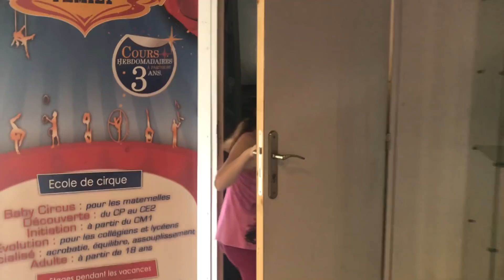La demi final de foot au cirque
Les aventures d'Evan nous amène dans ce nouvel épisode à partager ensemble la demi final de la coupe du monde France Belgique sous notre chapiteau de Luynes